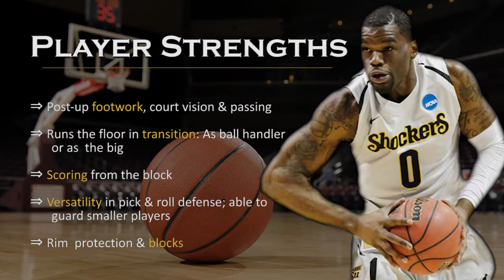Chadrack Lufile Film